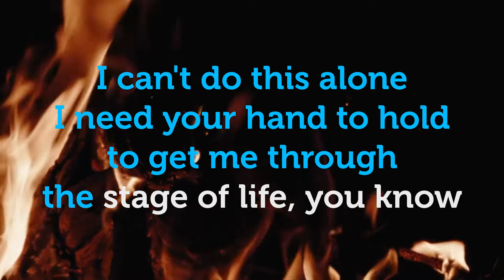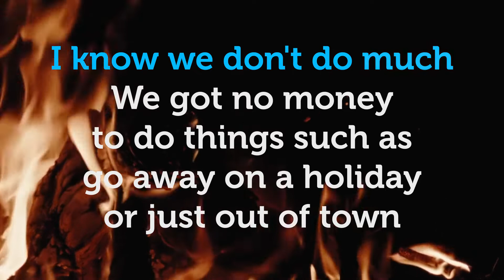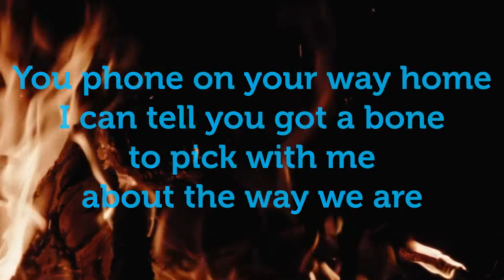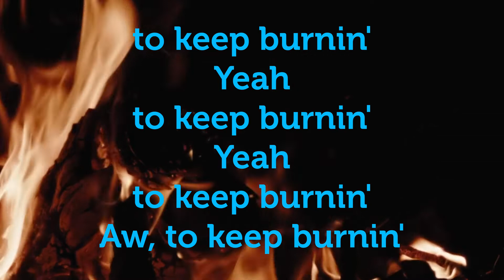Goldhawks - Keep The Fire with lyrics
Original version of "Goldhawks - Keep The Fire", with lyrics. There are fewer misheard lyrics in this, than other versions out there.